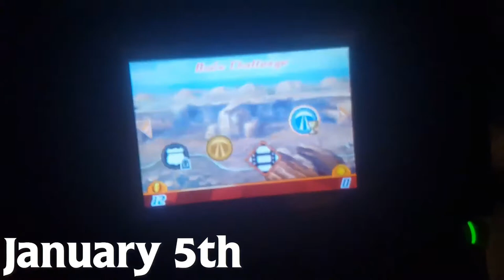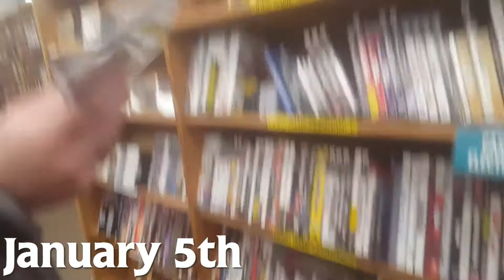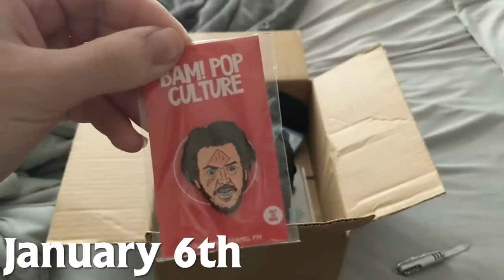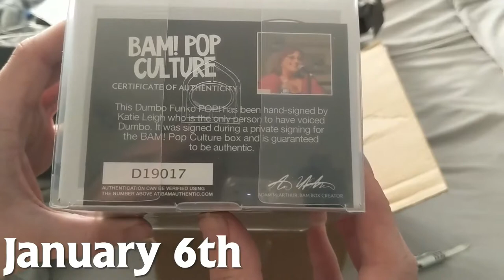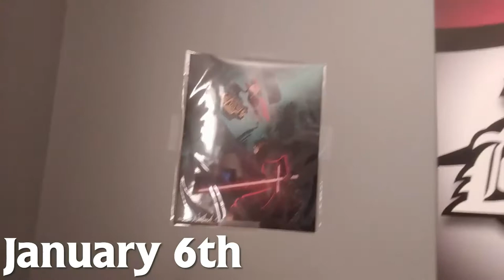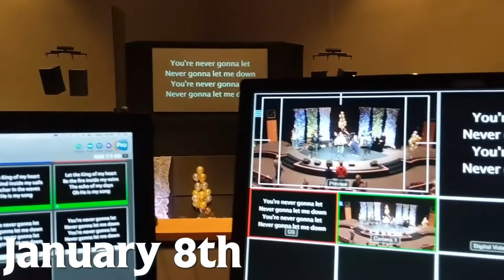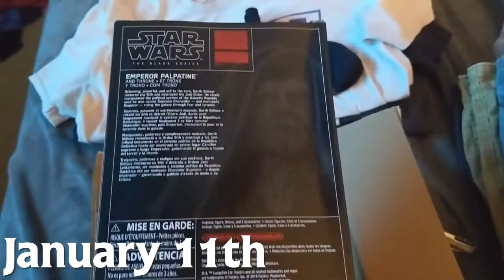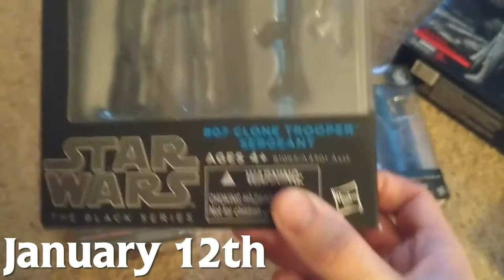What I Was Doing While I Was Dead 2 (Part 1) - LL117 Vlog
There's probably gonna be like 3 parts to this. Just getting you prepared.